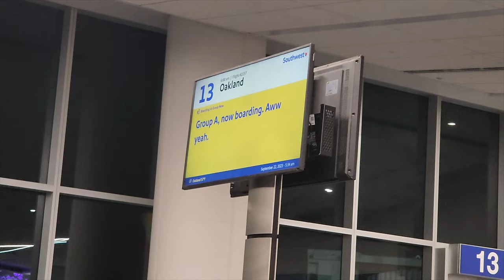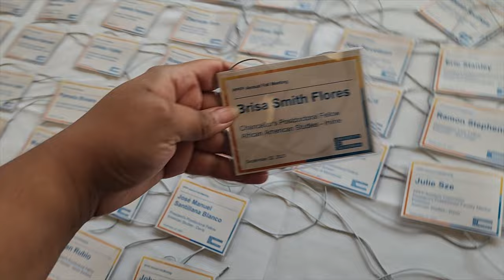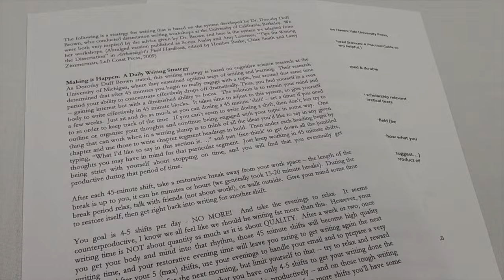Day in the Life of a Postdoctoral Fellow! | University of California Research Job for PhD Students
Join me with another post-doctoral vlog! Today I am sharing Day in the Life as a Postdoctoral Fellow! I am a UC Chancellor's postdoc fellow! Which means I have a research job at the University of California. This postdoc is great for PhD Students After graduating! As a PhD Student there is a lot you don't know. Today I am sharing a glimpse of post-grad life as a PhD and what it is like when you earn a Postdoctoral fellowship!

ON LAND ACKNOWLEDGEMENT:
As I continue to work to be a better person, I want to make sure the work and creative projects I make are never at the expense of others. The places I visit and the experiences I have, ESPECIALLY in this video, take place on unceded territory of Indigenous peoples. In solidarity with their struggle for sovereignty, I have included land acknowledgements below and within my video. But land acknowledgements aren't enough! So please check out the resources below on the Indigenous communities who lands I visited!

Huichin and Yelamu (Oakland and San Francisco)
We are visitors on Huichin and Yelamu, the unceded territories of Chochenyo and Ramaytush Ohlone peoples, who have continuously lived upon this land since time immemorial.

Likes, Comments, Shares, and Subscribers help small YouTubers like me grow. This growth will help me produce more helpful, creative, and engaging content for all of you. If you know someone who is interested in grad school or has already been accepted but they don't know what to expect, please share my channel with them!

I made this channel to help people like me. People who don't know anyone with a doctorate degree or anything about higher education, but I knew I wanted to get a PhD. I knew I wanted to be a doctor! With your support we can work together to create a resource to demystify graduate school and encourage more underrepresented people to thrive in doctoral programs!